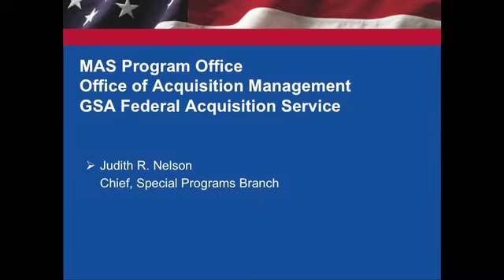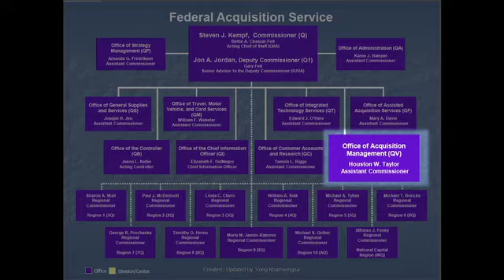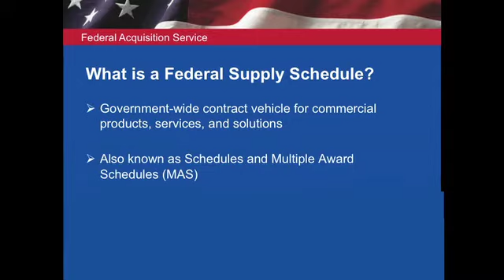01- What is a Federal Supply Schedule?